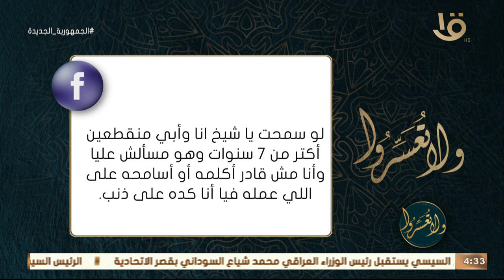ولا تعسروا | ما حكم مقاطعة الإباء ورد حاسم من د عمرو الورداني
ما حكم مقاطعة الإباء ورد حاسم من د  عمرو الورداني